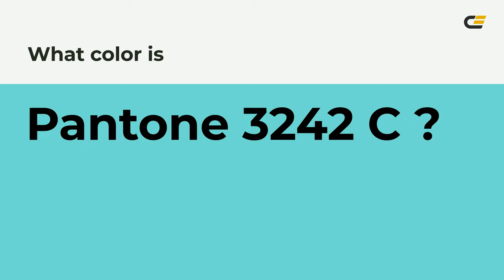color 71dbd4 hex color - Blue color - Warm color 71dbd4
What color is ? 71dbd4 hex color - Blue color - Warm color 71dbd4

Hex 71dbd4 Color Code is also known as color.

Hex 71dbd4 Color code in RGB color code model is created after adding 44.31% red color, 85.88% green color and 83.14% blue color.
Hex 71dbd4 Color code in CMYK color (process color) code model is generated after subtraction of 48% cyan, 0% magenta, 3% yellow and 14% black.